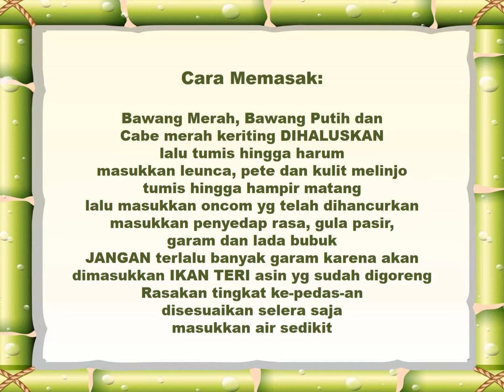CARA MEMBUAT TUMIS ONCOM LEUNCA PETE YANG SUPER ENAK